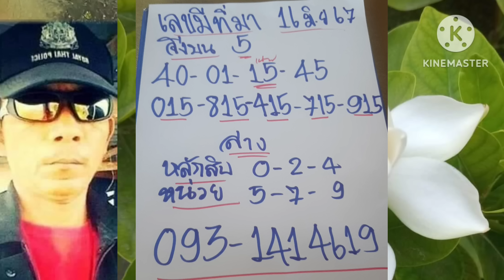เลขมีที่มา เข้าทุกงวด ให้มางวดแรก ฟังให้จบ งวดนี้มีเฮ 16/6/67